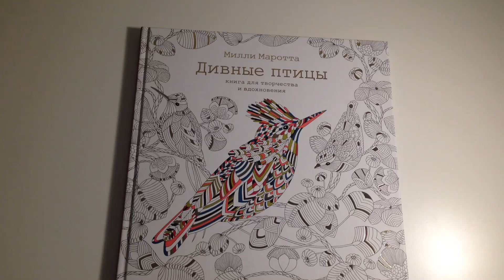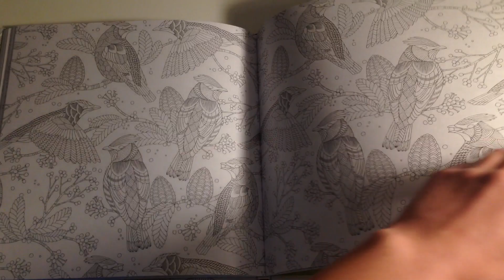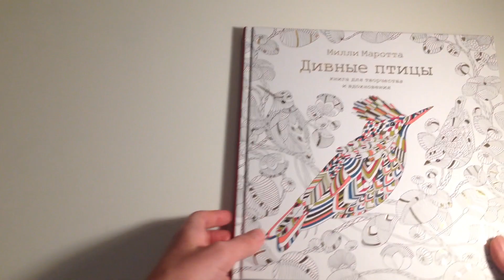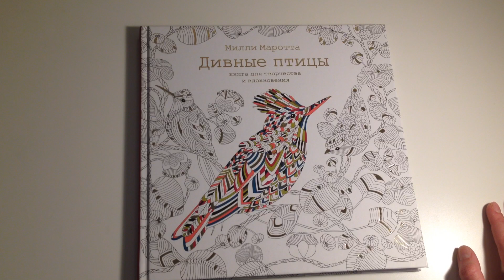Обзор новой раскраски Милли Маротты "Дивные птицы"